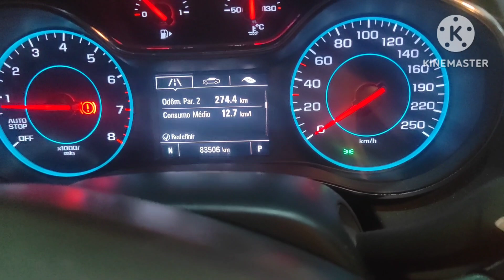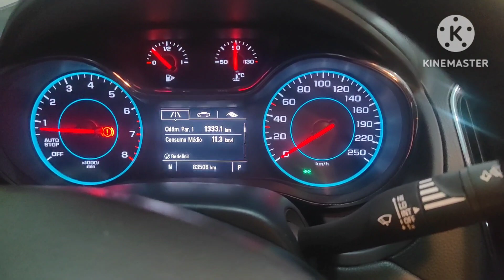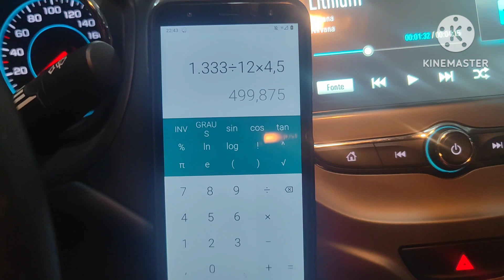RODEI 1333km no cruze quanto gastei de gasolina!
Link do tapete

Contatos:
Me siga no Instagram: @uberrendaextra